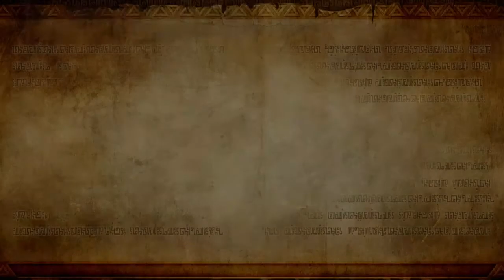Hyrule Warriors Part 8 [Legenden-Modus / HD / German] Giftiger Tentakelbaum Manhandla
►Weiterempfehlen!